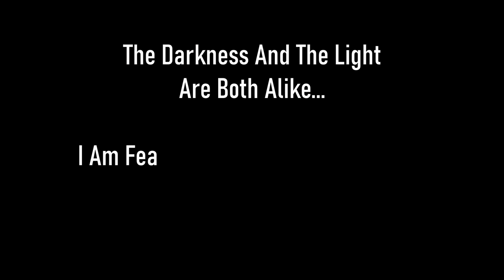Skyrim SE [Vigilant Of Stendarr] Tying Up Loose Ends - Enter The Ebony Warrior Ep.143